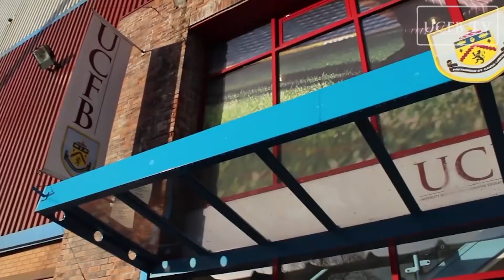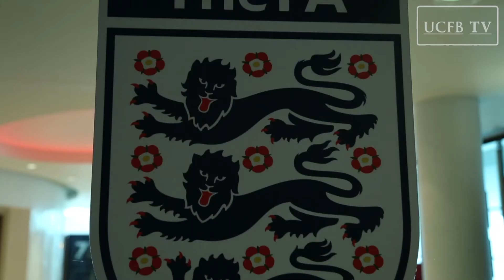Where Are They Now? Tom Jarvis: Media and Communication Executive @ Southend United | UCFB Alumni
UCFB BA (Hons) Football Business & Media graduate Tom Jarvis discusses the path to becoming the sole Media and Communication Executive at Southend United and what the role entails.
Tom highlights skills he picked up during his time at UCFB as vital in securing his job at the League One club, as well as a seven-month work placement at Burnley FC during his time in Lancashire.